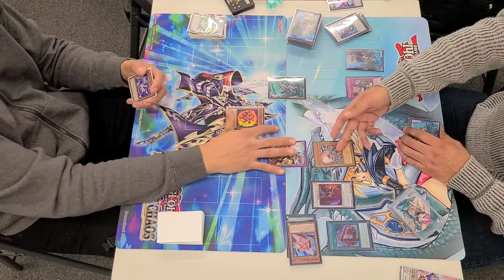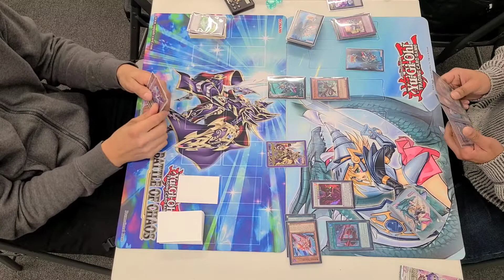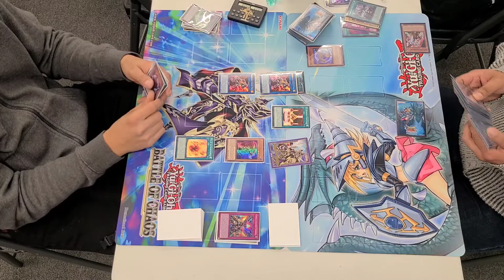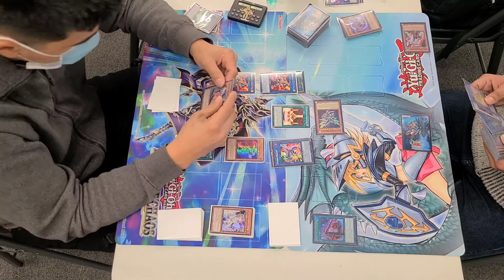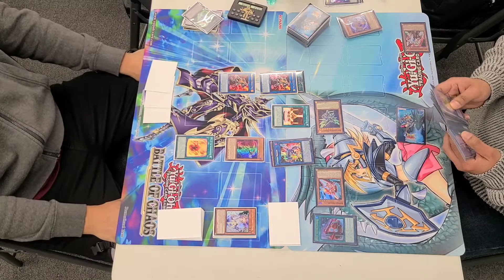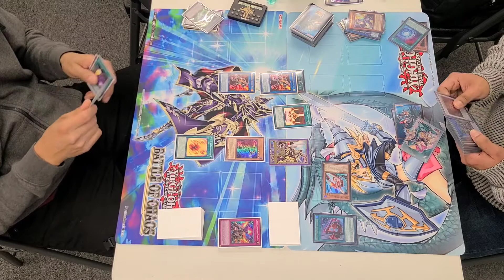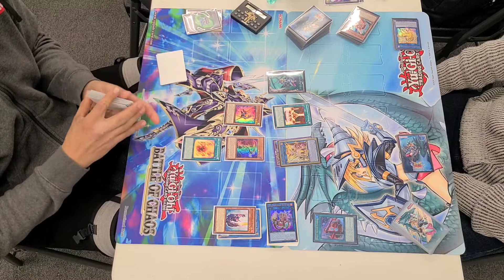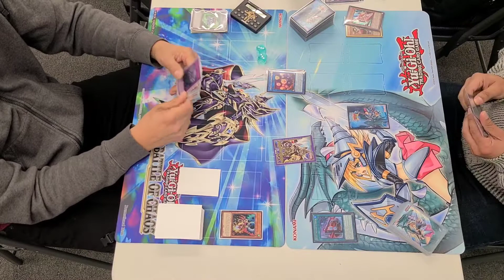Rivals Yugioh! Round 1: Salamangreat VS Dragon Link